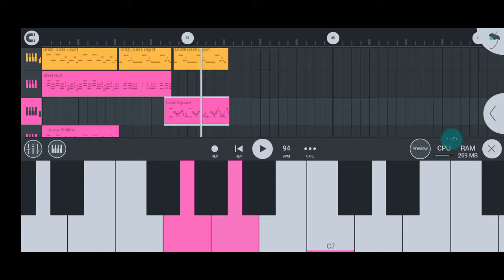🎧❤️موسيقى تركية بنغمات الراي Fl Studio Mobile Music Turk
ضع السماعات🎧